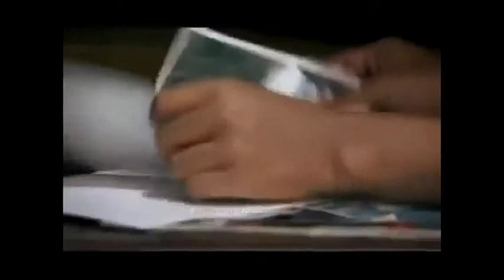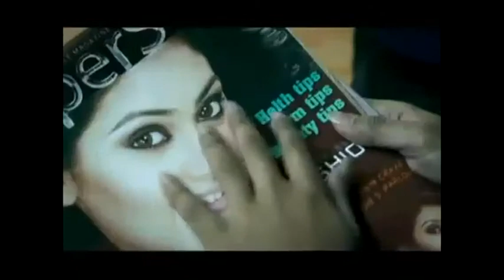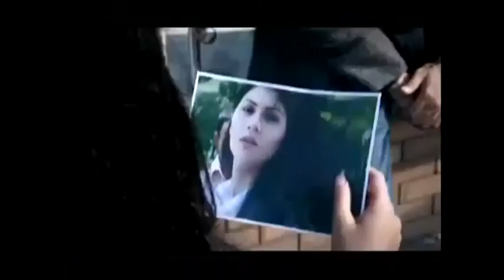Bangla song Ek Jibon Shahid megakhandaker and Subhamita By Arfin Rumi HD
megakhandaker